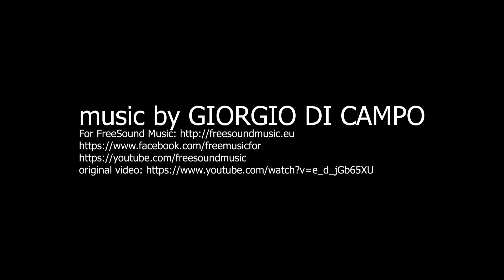Piki Mendizabal ||| The Parade Ends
P I K I   M E N D I Z A B A L
The  Parade  Ends
28 January 2020 – 13 March 2020

PRESS RELEASE

JONATHAN FERRARA GALLERY is pleased to announce, The Parade Ends, the debut solo exhibition of Cuban born artist Piki Mendizabal. Presently working in New Orleans, Louisiana the artist has created a series of new paintings that reflect on the life he once lived in Cuba, memories of which have become melded with his current life in New Orleans. We see evidence of this coexistence in his paintings of people on streetcars, in which he links his memories of the daily rhythm of life in Cuba with a setting that the people of New Orleans are intimately familiar.

Piki’s approach to this series of work was also influenced, in great part, by the essays of Cuban poet, Reinaldo Arenas whose writings were largely autobiographical and inspired by his experience of life in exile after the Cuban Revolution. Where Arenas uses words, Piki uses oil on canvas to paint a portrait of life in Cuba as experienced by a young man on the ground, in the crowd, amongst the people. Time, distance, and the fallacy of memory all work together in Piki’s paintings to blur the distinction between reality and imagination, creating a powerful reflection on the universality of the human experience. The exhibition will be on view from 28 January through 13 March 2020 with an opening reception coinciding with the Arts District of New Orleans’ (ADNO) First Saturday Gallery Openings on Saturday, 1 February and Saturday, 7 March from 6-9 pm.

The artist says of his work…

The title of this exhibition was taken from a poem of the same name “The Parade Ends” by Cuban writer and poet Reinaldo Arenas. The exhibition centers around the human drama of life: to be born, to live, to love, and to die. Using vehicles of transportation as a stage, the characters meet in a constant state of struggle.

My Cuban heritage and the fact that I live far from my birth country compels me to focus specifically on all of the human drama that transpires in the daily rhythm of life in Cuba. I rely on a range of dark colors in order to achieve greater contrasts of light and, at the same time, to create greater drama within the figures.

PIKI MENDIZABAL was born in La Havana, Cuba in 1982. Mendizabal began drawing at an early age, but his real artistic journey started in 2002 when he took his first art classes.  From 2002 to 2006 he took classes at La Casa de Cultura in Old Havana. His dedication earned him admittance to the Academy of Fine Arts San Alejandro, where he attended from 2006 to 2008. During his time at the Academy, Mendizabal tried many forms of artwork, but ultimately, he found that he could express himself best through a painter’s palette. At this time, he met Nicolas Alayo and Jose Baro who both served as important mentors. Alayo taught Mendizabal about the intricacies of Cuban culture, while Baro developed his painting techniques.

In April of 2008 Mendizabal emigrated to Homestead, Florida. He had his first solo show, Suenos de la Libertad, in 2009 at the Zu Gallery in Miami. Seeking a city more familiar to his home, Mendizabal moved to New Orleans in 2010 where he currently resides. For the past three years he has taught at the International High School of New Orleans. His most recent solo show, Reflection and the Diasporic Epic, was held at the Mexican Cultural Institute in 2018.

Video by Matthew Spriggs Production